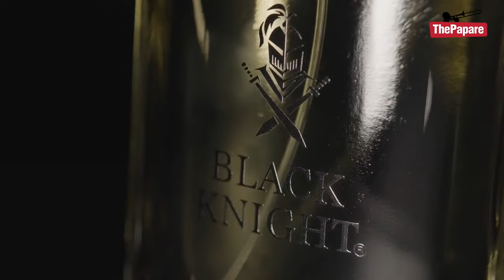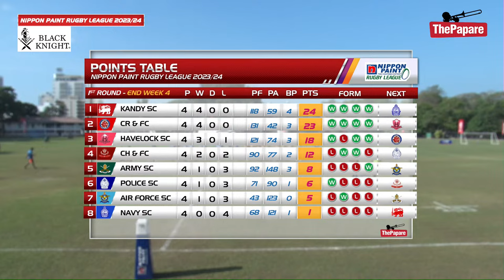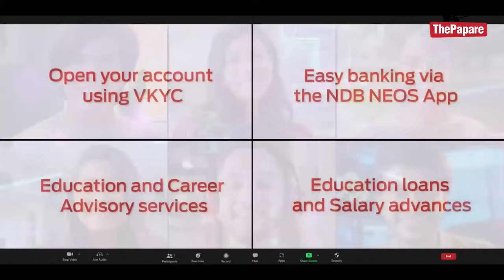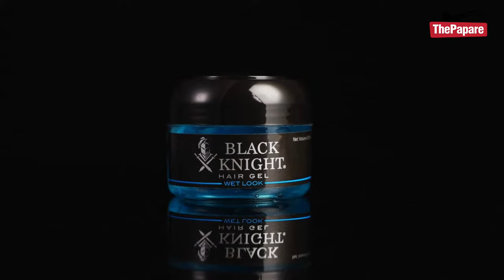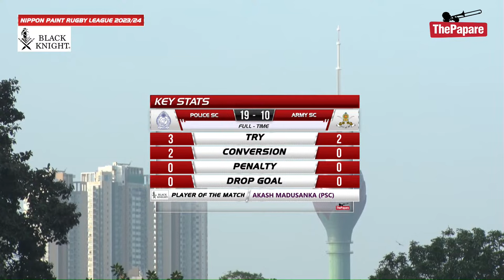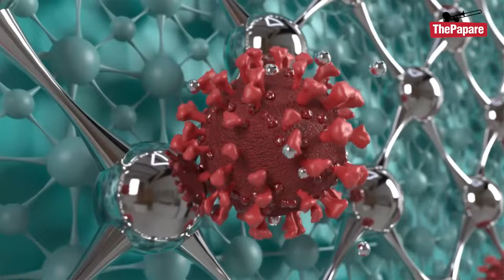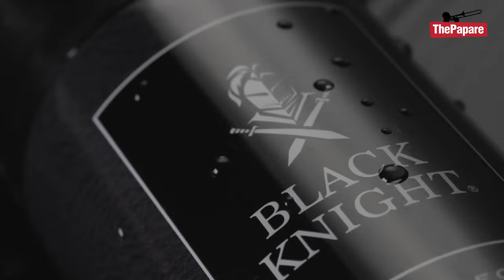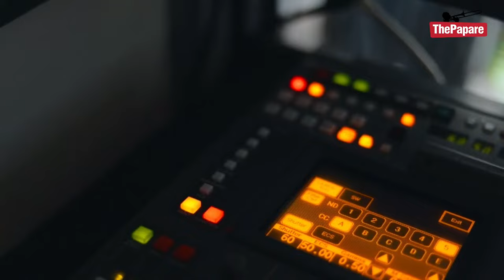Police SC vs Army SC | Nippon Paint Rugby League 2023/24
Police SC will host Army SC in the Nippon Paint Rugby League 2023/24 on the 5th of January at Police Park, Colombo.

Watch LIVE action on ThePapare.com from 3.30pm (GMT+ 5:30) onwards.